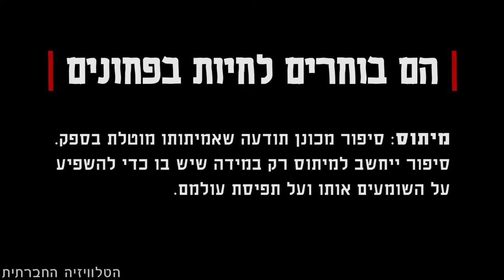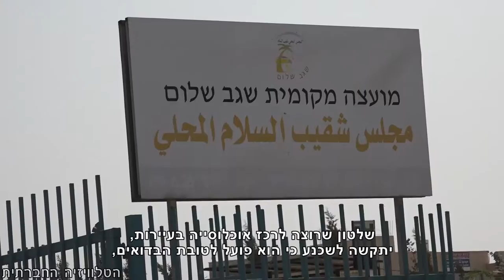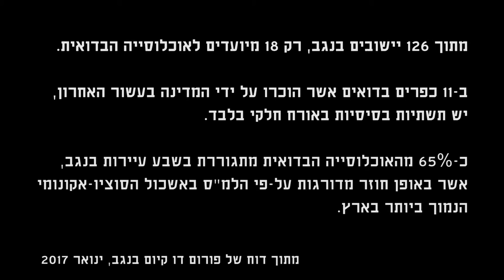הבדואים: בוחרים לחיות בפחונים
המדינה פועלת לגביהם בסלחנות ואף מציעה להם תכניות שיקום ומעבר לערים חדשות, אך הם מתעקשים להישאר באוהלים ובפחונים ומסרבים ליהנות מהקדמה שמציעה האנושות. האמנם? פרק שני בסדרה - על מיתוסים ועובדות בנוגע לאוכלוסייה הבדואית בנגב.